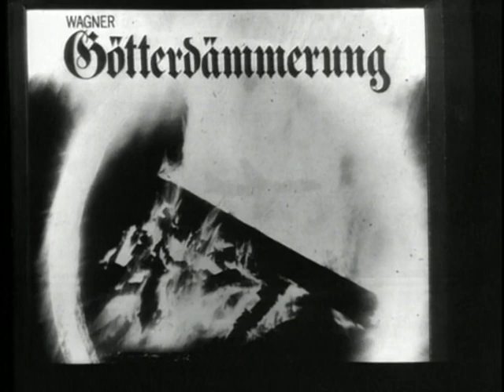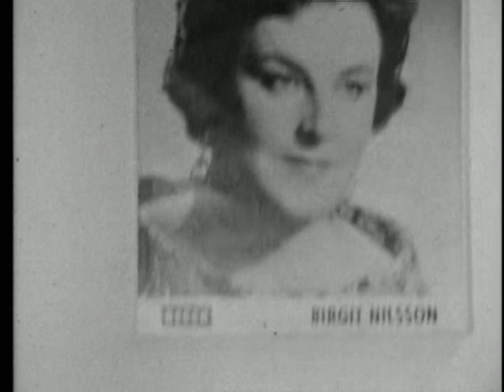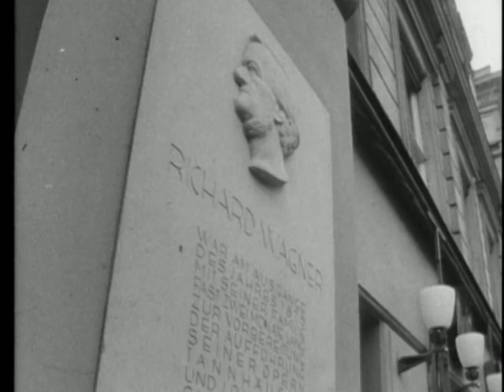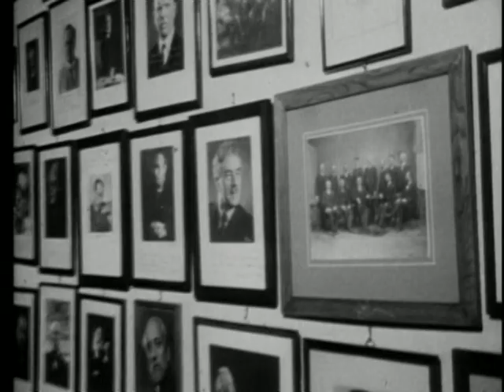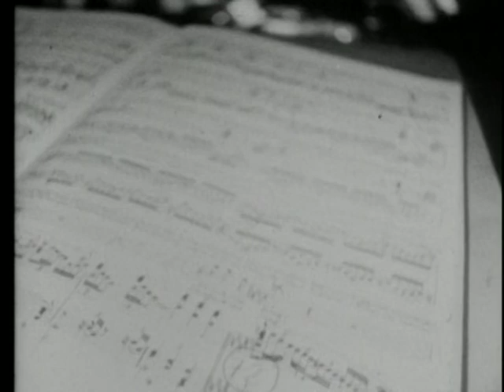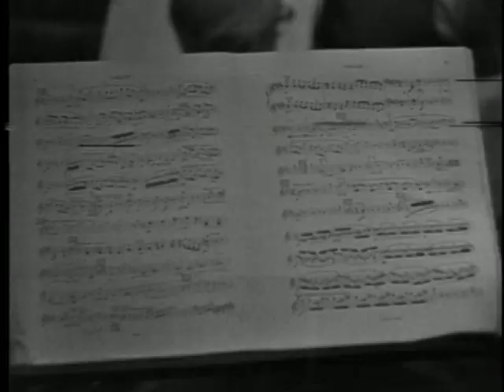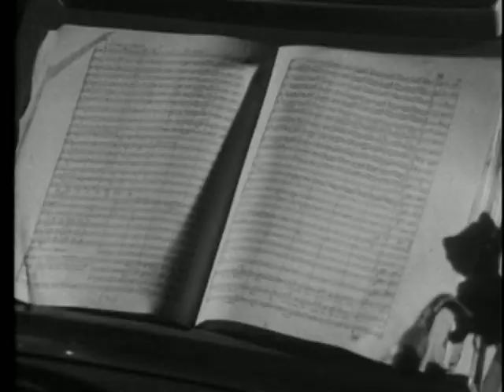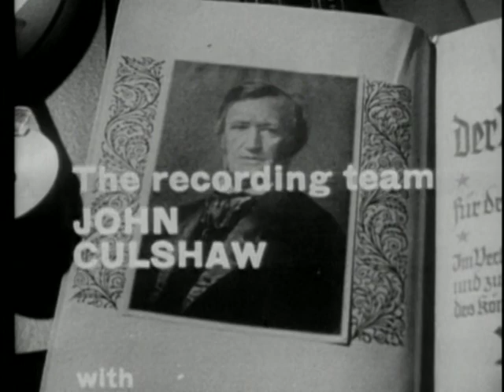The Golden Ring - The Making of Solti's "Ring" (Wagner Ring Cycle)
''Watching the Vienna Philharmonic, Georg Solti, and a stellar cast record Wagner's immense Götterdämmerung for Decca in the fall of 1964 provides a thousand lessons in the art of working under pressure. For this classic documentary, The Golden Ring, a BBC camera crew eavesdropped as producer John Culshaw guided his engineering team through tricky technical maneuvers far removed from the relative ease of modern digital editing. What utter concentration and focus Birgit Nilsson, Wolfgang Windgassen, Gottlob Frick, and Dietrich Fischer-Dieskau bring to their collective and individual singing! Solti, for his part, oozes energy and exactitude as he pleads for greater precision and frets over details in the car en route to the sessions. There's a generous selection of bonus audio tracks culled from the Solti Ring cycle, awesomely remastered in Dolby Digital 5.1 Surround Sound (the main program is in AC3 Digital mono). Director Humphrey Burton's annotations offer fascinating anecdotes. A gripping release, in sum, and not just for opera fans.''  --Jed Distler

''When it first appeared, we learned some amazing things from this great documentary: how the Vienna traffic was halted for soft passages of music in the Ring recordings; how producer John Culshaw persuaded Sir Georg Solti to speed up proceedings at Siegfied’s funeral; and, most scandalous of all, that Dietrich Fischer-Dieskau was a smoker! Shock, horror, wouldn’t have believed it if I hadn’t see it with … etc. Equally fascinating, on a more serious level, is the sight of these engineers back in the dear dead days of the 1960s, editing tapes by hand. If you think of the musical and financial responsibility carried by those nonchalant strokes with the blade, the mind really does begin to boggle, even more so if you’ve ever tried it yourself!

This is a truly wonderful film, packed with drama, humour and information. The drama arises out of the power of the music and of the personalities involved in creating it, principally Solti, but also Culshaw, who presides at his editing console with all the charismatic sang-froid of a World War 2 Spitfire pilot, cravat and all. Solti, relatively young at the time the film was made, is a revelation. His dynamism, dedication and unflagging energy are legendary; less so are the pharmaceuticals that he used in order to keep himself going, laid out for all to see on his hotel bedside table.

The humour is constantly breaking through, most notably with the stunt involving Birgit Nilsson, Brünnhilde, and a large stallion – you need to see it really, but it’s not as bad as it sounds (this is family viewing). Less intentionally funny are the two Decca chappies responsible for organising the complex schedules (long before the days of computers, so they probably worked just fine). Their little scenes reminded me of the two Englishmen in The Lady Vanishes, who, whatever the mayhem going on around them, really only want to find out the score in the test match back home.

The film is followed by generous audio highlights from the Decca Ring. I say ‘generous’, but it’s not really a very good idea – surely most people who want a DVD on this subject will already have a complete Ring on disc? In any case, the enhanced sound ("Dolby Digital 5.1 Surround Sound") seemed to me less immediate than that on the CD transfers published a few years back – some of that elemental quality seems to have been lost.

Just as the video of the making of Bernstein’s ‘definitive’ West Side Story recording was an unique insight into state-of-the-art recording techniques in the mid-1980s, so this film chronicles, in an absorbing and entertaining way, the situation as it was some twenty years earlier. Humphrey Burton, whom we have to thank for so many great musical documentaries, produced a classic here, which Wagner enthusiasts, as well as all those simply interested in the development of recording, will enjoy enormously.'' --Gwyn Parry-Jones